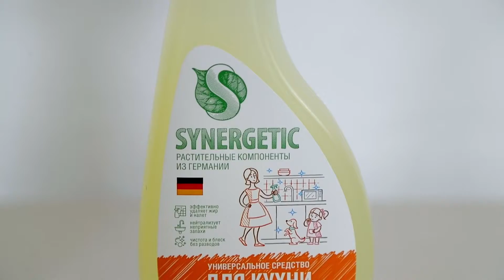Универсальное чистящее средство для кухни «Мандарин и лемонграсс»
Спрей для уборки кухонных поверхностей SYNERGETIC быстро и эффективно удаляет все виды кухонных загрязнений, жир и налет, устраняет неприятные запахи. Средство легко смывается водой и подходит для уборки любых кухонных поверхностей. Спрей не содержит хлора, фосфатов, красителей, SLS, SLES, агрессивных ПАВ и безопасен для использования на поверхностях, контактирующих с едой. Благодаря биоразлагаемым компонентам в составе средство не вредит микрофлоре септических установок.